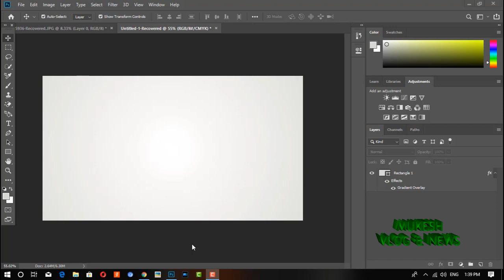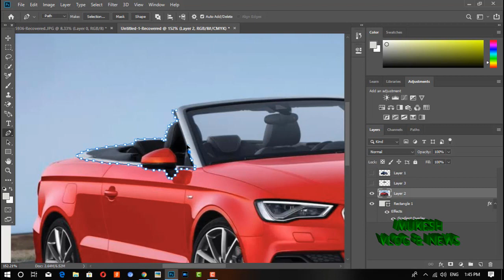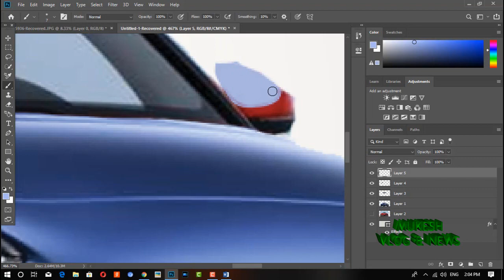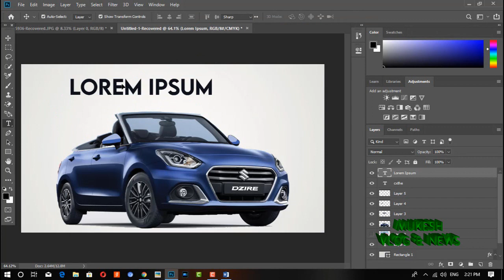2020 Maruti Suzuki Dzire Convertible Car - Rendering - Making Video | Dzire Modified To Cabiriot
This video content is my just imagination. The company has not announced launch or production of this car but it can be arrive anytime in India. Hope you liked it.